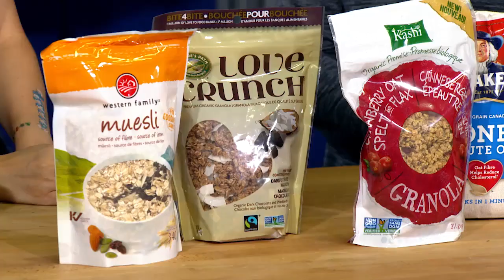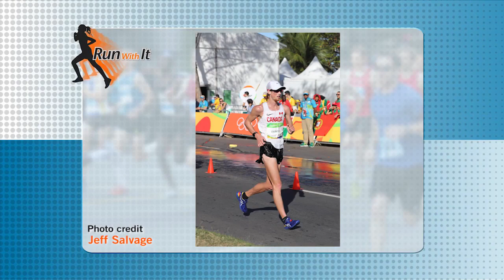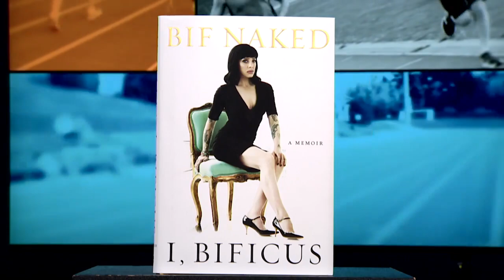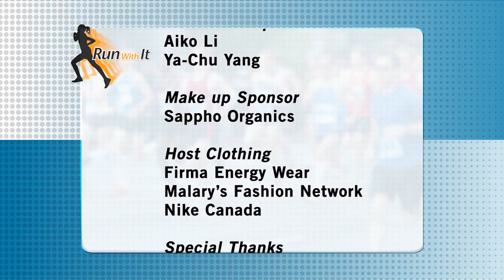Toni TV featuring Interviews stay healthy during colder months, Bif Naked Run With It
A monthly cable TV program that deals with running, fitness, healthy eating, nutrition and all things related to living a healthy lifestyle. Hosted by journalist and competitor Christine Blanchette.

- Gloria Tsang is back to talk about how to stay healthy during the colder months.
- Fiona Forbes is here to talk about how she stays fit.

ABOUT TONI LONTIS
Toni now has multiple live-streaming TV shows on different platforms based in the USA and broadcasting to the world, including her own channel on Binge TV Networks.
She delivers collaborative co-hosted business shows that create brand awareness and help companies leverage the power of live-streaming media. She uses the power of the spoken word to tell the stories that the world needs to hear.

Believing that everybody and every business has a story, everyone has something to say and she is determined to help you say it.